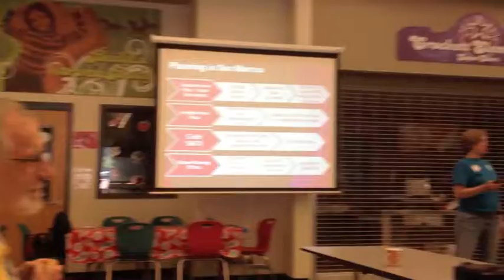Code SMTX - Neighborhood Character Studies - Out of the Gate Residents Concerned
Its 10 AM on a Saturday morning. Residents attend to give input on  why they want their neighborhoods protected from encroaching student housing developments bringing crime, destruction of trees, hydrogen sulfide leaks, sewage leaks and high water usage. Out of the gate citizens voice concerns on the process. I love this town!